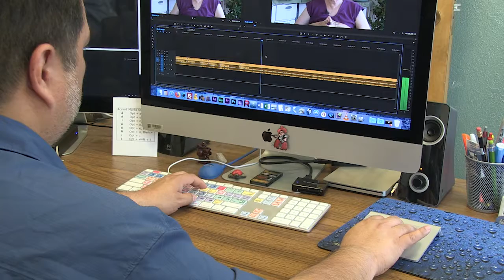Living Here: Behind The Scenes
A behind the scenes look at the production of "Living Here," by Mallory Falk